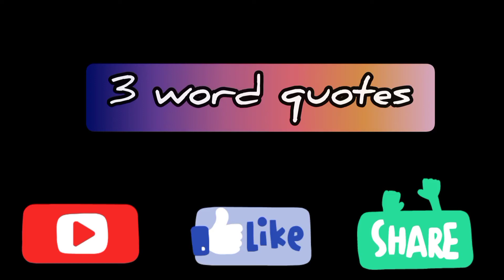Three word quotes